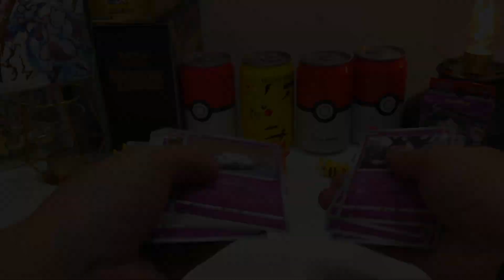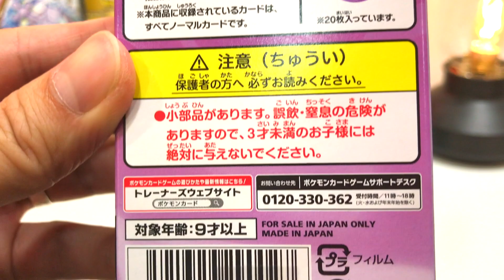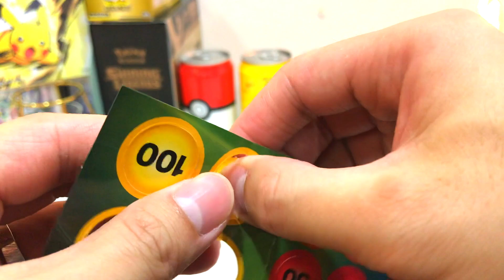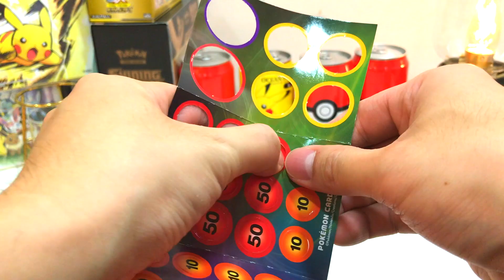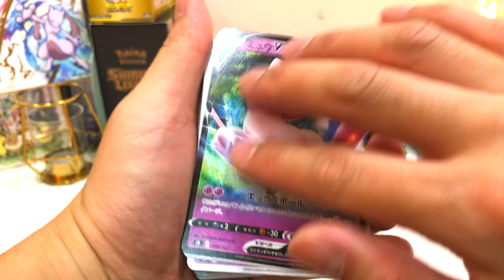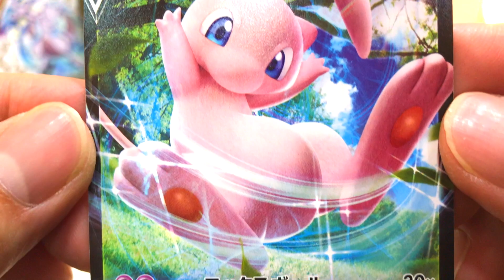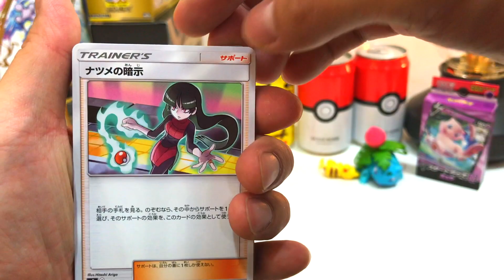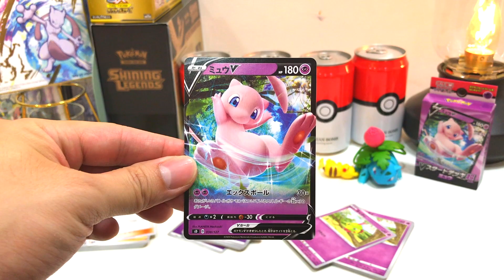* NEW * ASMR Pokémon - FIRST Mew V - Psychic Starter Deck Set - RELAXING Close Up ASMR Card Opening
Welcome to my relaxing and calming ASMR and very close up look on the brand new Mew V Psychic Starter Deck Set. This set is a Japanese-exclusive standard deck for Pokemon cards. It showcases the very first Pikachu Pokemon card in the Sword & Shield series. This Psyhic Mew V Deck was released on July 10, 2020.

In this ASMR Pokemon video, there are lots of tapping sounds, card sounds, cardboard sounds, box sounds, cards shuffling sounds, cards flipping sounds, card tapping sounds and card scratching sounds.

There are nine such starter decks including Grass Venasaur, Fire Incineroar, Water Wailord, Lightning Pikachu, Psychic Mew, Fighting Lucario, Darkness Galarian Slowbro, Metal Duraludon, Colorless Eevee.

Each deck contains a fixed selection of cards, which together form a numbered master set. These cards consist mostly of reprints from prior Sword & Shield Era expansions and subsets, as well as some Trainer cards from the Sun & Moon Era, which retain their original layout. Unlike the GX Starter Decks however, each V Starter Deck includes a handful of new cards, including the focal Pokémon V. Each deck also comes packaged with a cardboard sheet containing 31 damage counters and a pair of Special Condition markers, plus a card detailing set-up rules with a QR code for the official Pokémon Card Game website.

Please enjoy this ASMR style Pokemon Starter Deck Set card opening! Sit back, relax and enjoy the show!

Publisher: The Pokémon Company
Type: Pokémon Trading Card Game (TCG)
Language: Japanese
Series: Sword & Shield
Set: Psychic Mew V Starter Deck Set
Release Date: July 10, 2020